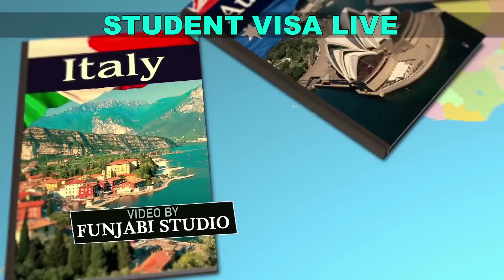Canada student Visa Updates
Vinay Hari is education consultant providing admission and visa services to Indian students.